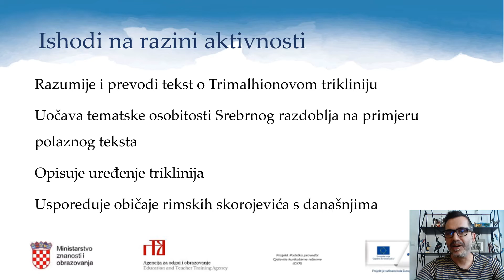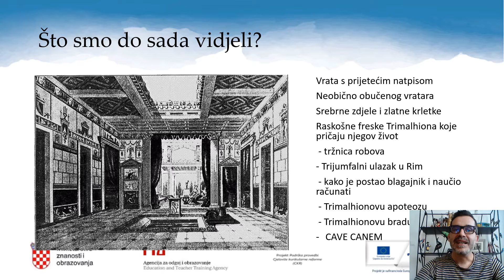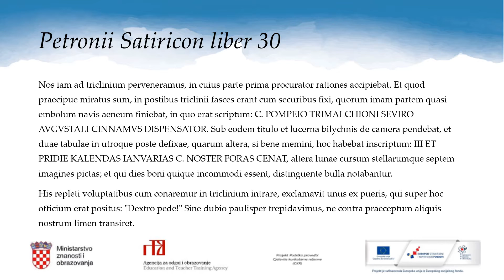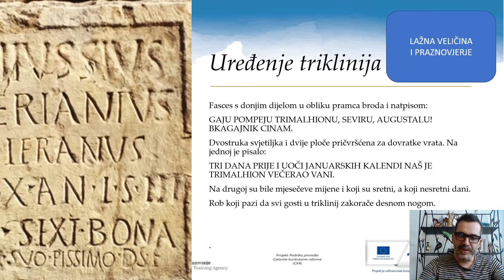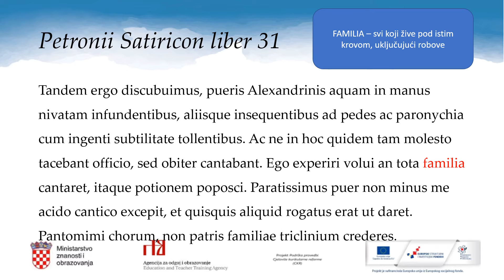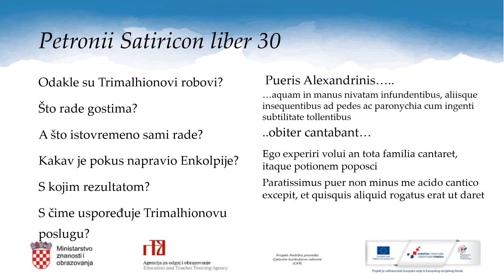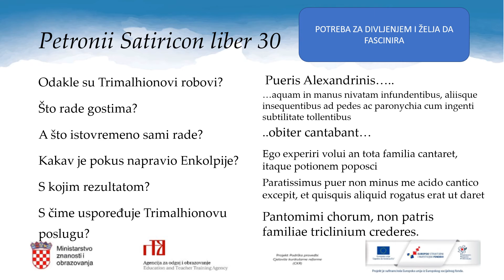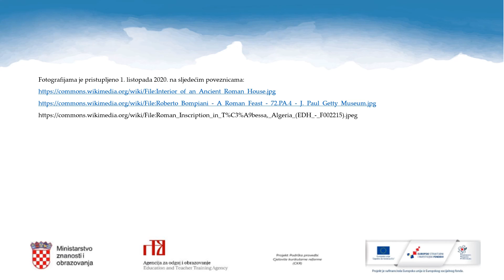Latinski jezik, 3. r. SŠ (nastavljači) - Petronije, Satiricon 30-31; Cena Trimalchionis 2, Triklinij